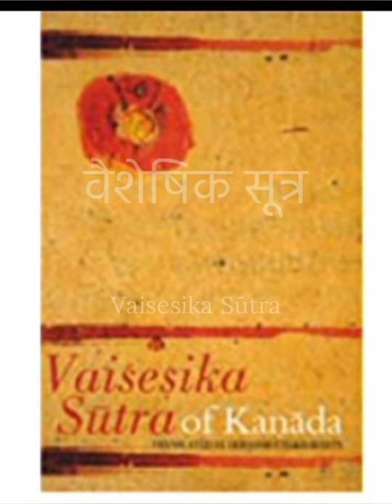The Newton's Law exists 2000+ years before newton |Who Discovered Newton's Law before Newton#shorts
The Newton's Law exists 2000+ years before newton. | Who Discovered Newton's Law before Newton.

Source - Vaisesika Sūtra